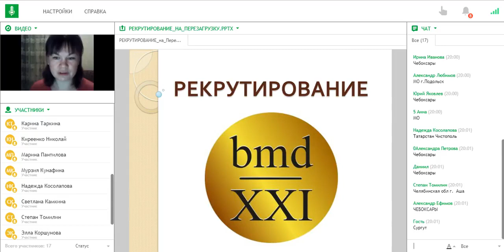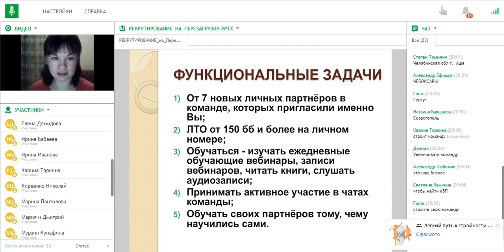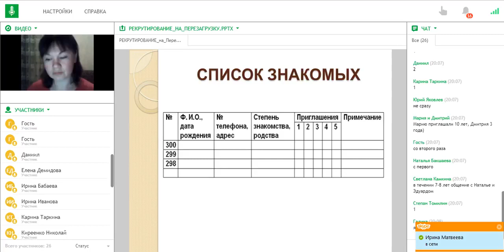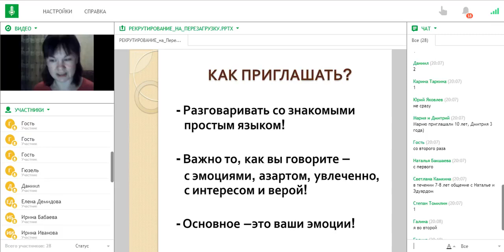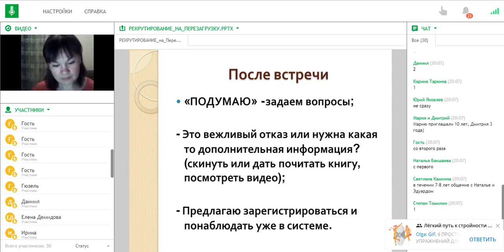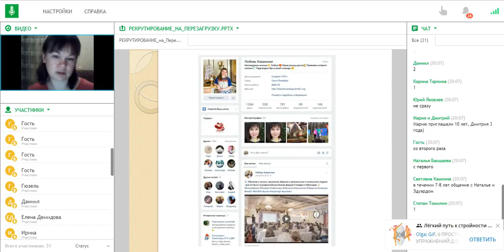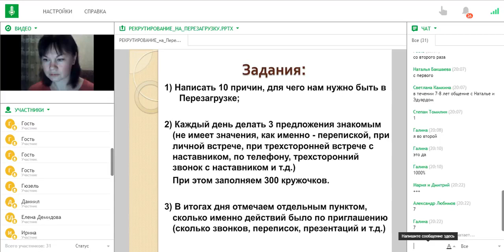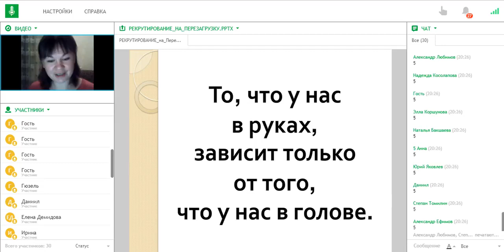ПЕРЕЗАГРУЗКА Рекрутинг Любовь Хованская